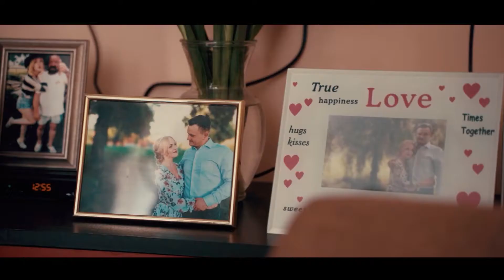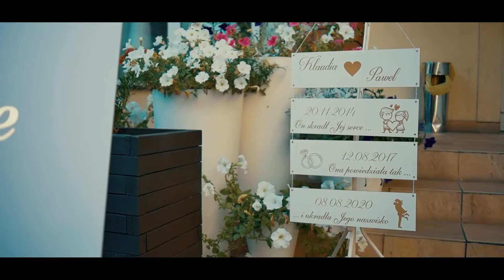Klaudia i Paweł | Najpiękniejszy first look świata!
Cześć!
Fajnie, że jesteś :)

Tworzymy z miłością do... miłości.